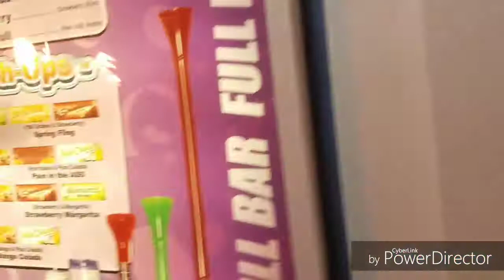Walk-in and hanging out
Vegas rocked